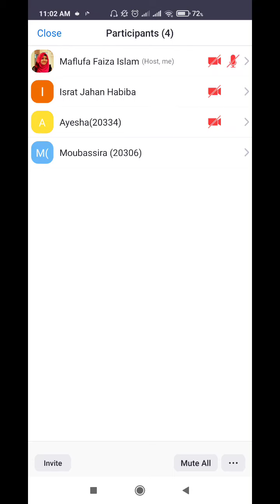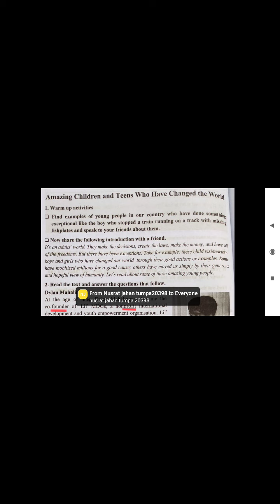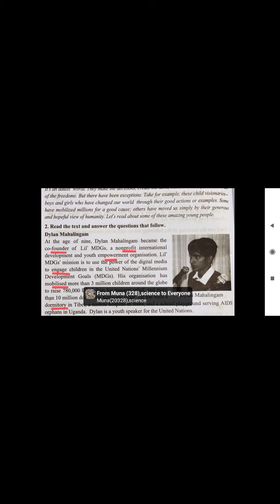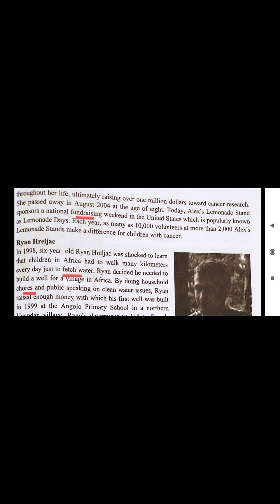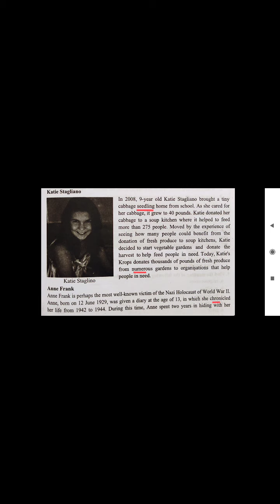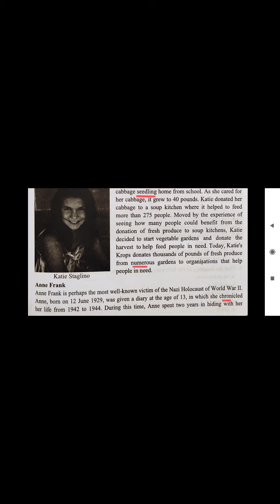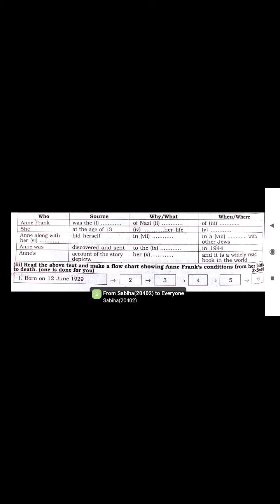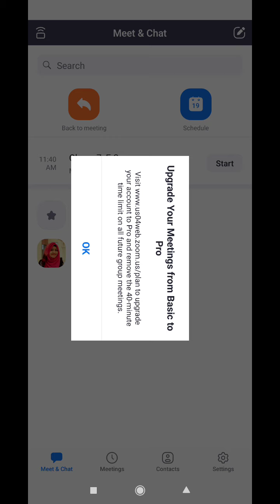EUGSC, Class: 11, English-1, Lecture No: 14, Teacher: Maflufa Faiza Islam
Topic: U-6, L-5